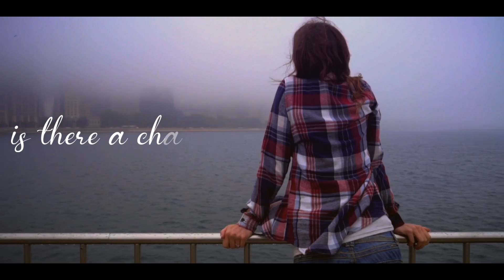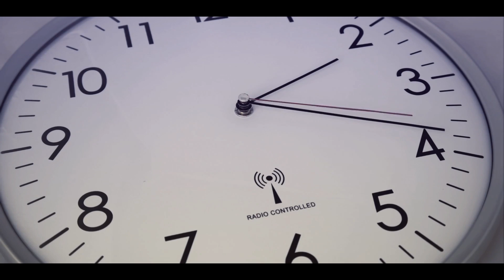Waiting by Mark Winters - Official Lyric Video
A journey in my life where I was waiting on everything; my professional goals, my personal life, everywhere I looked, I was waiting on someone and they were waiting on me...